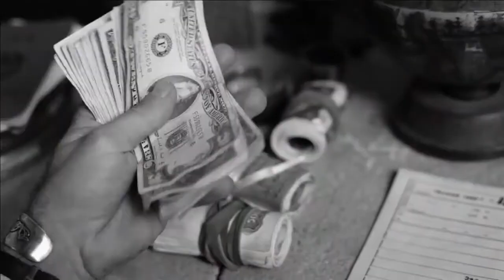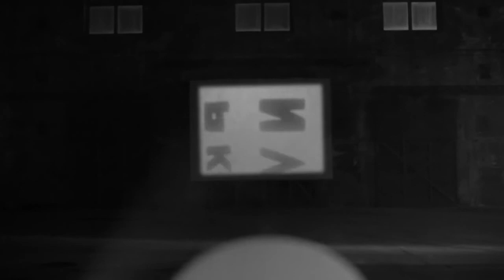TRAILER EL EFECTO K, EL MONTADOR DE STALIN